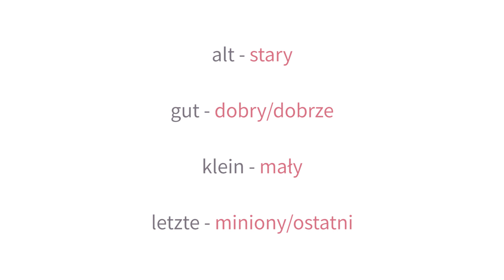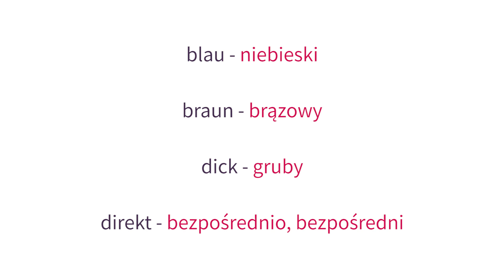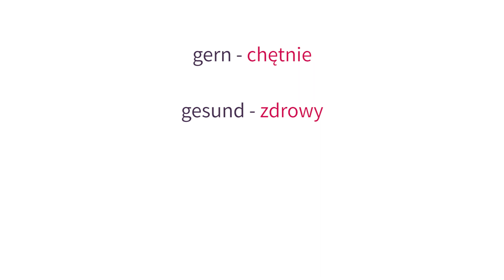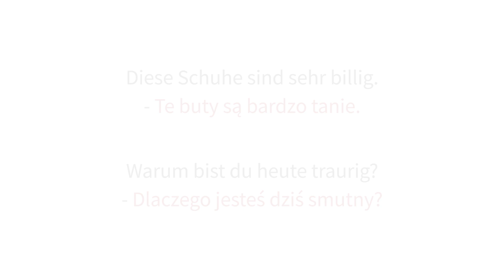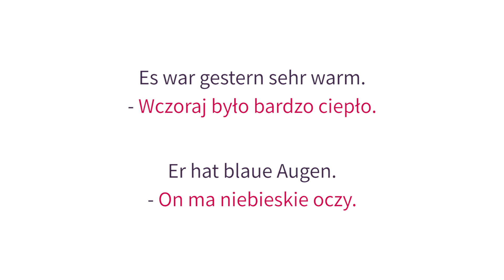Kurs niemieckiego - odc. 67: 30 najczęstszych niemieckich przymiotników [Mówimy po niemiecku]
Zapraszamy Was na 67. z cyklu filmów, które pozwolą Wam poznać podstawy języka niemieckiego.

Temat naszej lekcji: 30 najczęstszych niemieckich przymiotników!

Chcecie nauczyć się języka niemieckiego od podstaw? Zachęcamy do oglądania naszego kursu "Mówimy po niemiecku"!